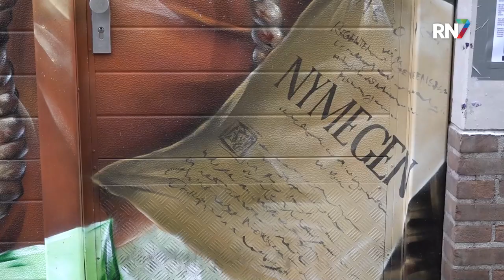Nieuwe ‘Waalpainting’ in stadscentrum Nijmegen || RN7 REGIONIEUWS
Als je de afgelopen tijd eens door het centrum van Nijmegen hebt gelopen, heb je ze vast al eens gezien: de straatkunst van Waalpaintings, die op verschillende gebouwen een kleurrijk kunstwerk laat zien. Ook vandaag is er weer een nieuwe muurschildering opgeleverd, die meer vertelt over de geschiedenis van Nijmegen als oude stad. Het is strategisch geplaatst aan de Waal en brengt zo verschillende historische elementen samen.